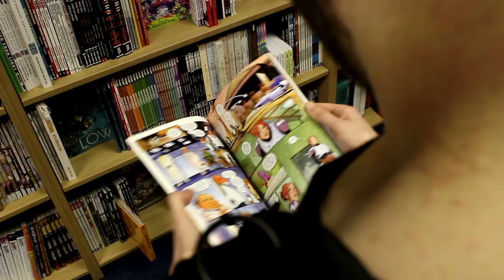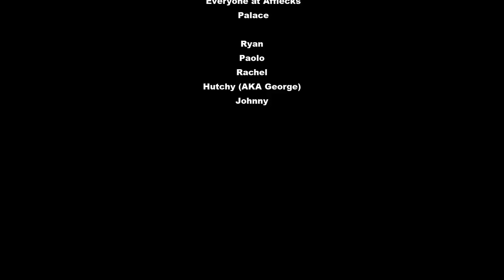Manchester Life Doc - June 2016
Documentary about different lifestyles in Manchester. Produced by students on the BBC Make it Digital course June 2016